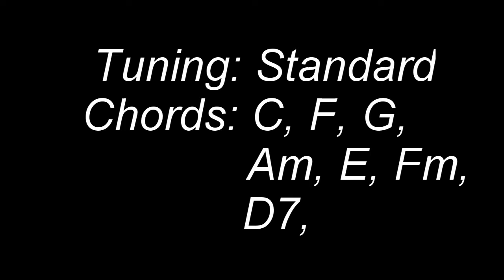Don't Look Back In Anger - Oasis / Guitar Lesson / Cover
Don't Look Back In Anger - Oasis, Guitar Tutorial